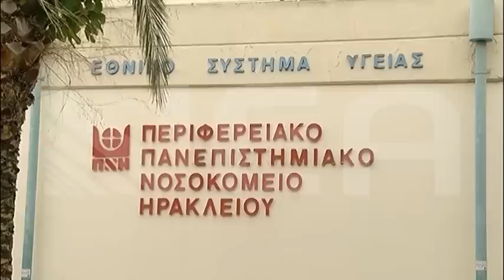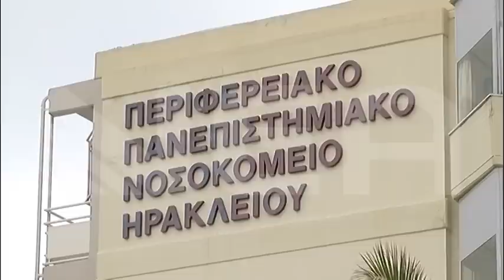ΞΕΣΠΑΣΜΑ ΜΗΤΕΡΑ 27ΧΡΟΝΟΥ ΠΟΥ ΕΧΑΣΕ ΤΟ ΜΑΤΙ ΤΟΥ